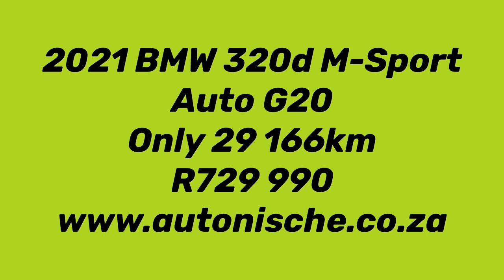2021 BMW 320d M-Sport Auto G20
The eagerly-awaited G20-generation BMW 3 Series has been launched in South Africa. The 3 is BMW's bread-and-butter model, which means it was critical for the Bavarian brand to build on the strengths of its business class sedan.

A VARIETY OF OVER 60 CARS TO CHOOSE FROM - FINANCE ARRANGED IN 30 MINUTES - FINANCE AVAILABLE WITH ALL BANKS - FAST AND FRIENDLY SERVICE - TRADE-INS WELCOME - 1YR AND 2YR WARRANTIES AVAILABLE - MANDATORY WARRANTY REQUIRED ON VEHICLES WITH NO WARRANTY - ENQUIRE ABOUT NATIONWIDE DELIVERY - TERMS AND CONDITIONS APPLY - WE WELCOME ANY TEST ON OUR VEHICLES - ALL PRICES EXCLUDE ON THE ROAD CHARGES AND DELIVERY COSTS.